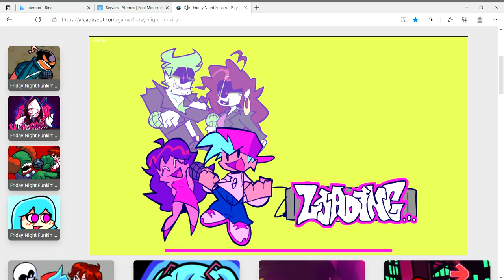Friday Night Funkin VS milf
this is Abraham one of the Collab buddies